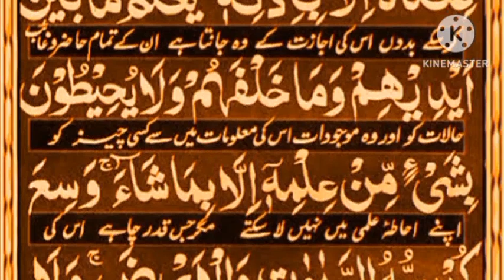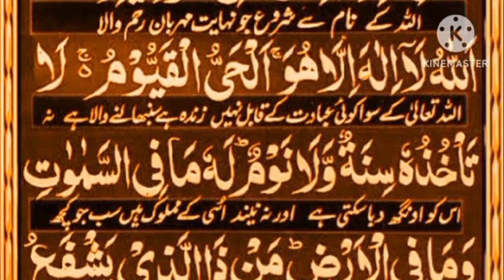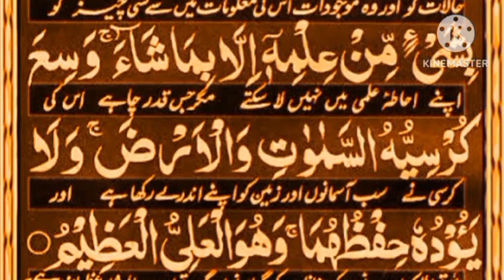Ayatul kursi Surah (ayat al kursi) beautiful Recite || Ayatul kursi urdu translation || Episode 289